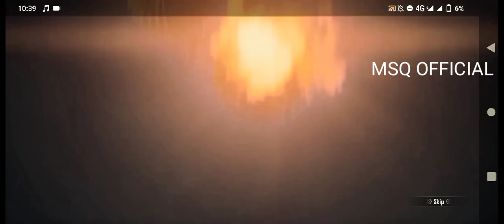Pubg#Check my luck#Shorts#Trending crate opening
Find me in the corner
Pubg shorts
Lavinho